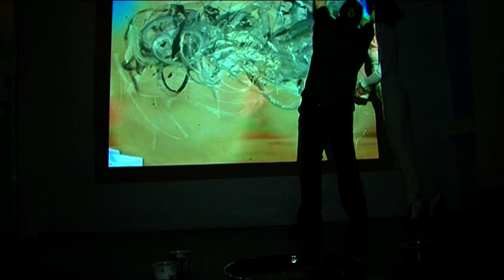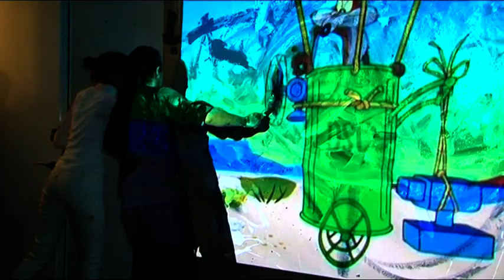performans-1-export MPG2 16 x 9.mpg